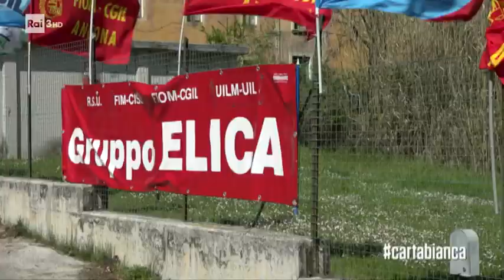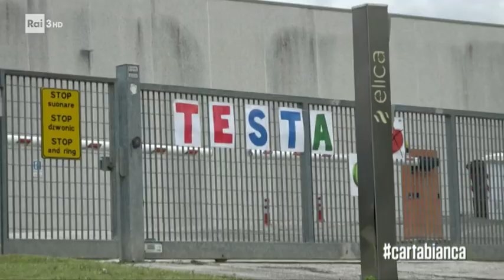La crisi di Elica - Cartabianca 25/05/2021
- di Cinzia Torriglia - Elica, azienda delle Marche, è leader mondiale nella progettazione e nella produzione di cappe da cucina a uso domestico.
Il 31 marzo ha comunicato ai suoi dipendenti il nuovo piano industriale che prevede nel biennio 2021/2023 la delocalizzazione del 70% della produzione in Polonia e 409 esuberi su 560 dipendenti. Le trattative sindacali non hanno portato a niente